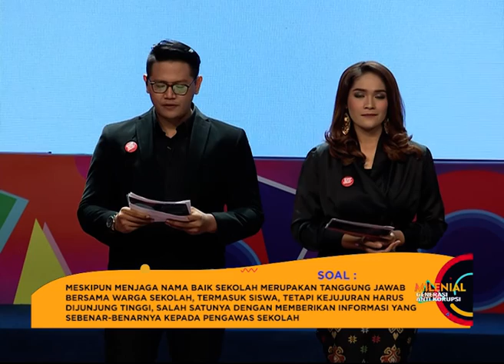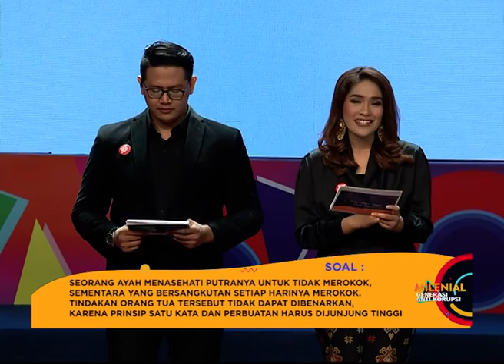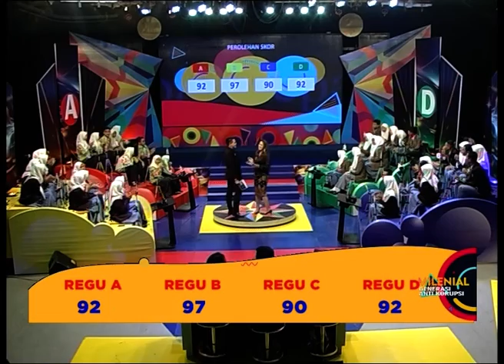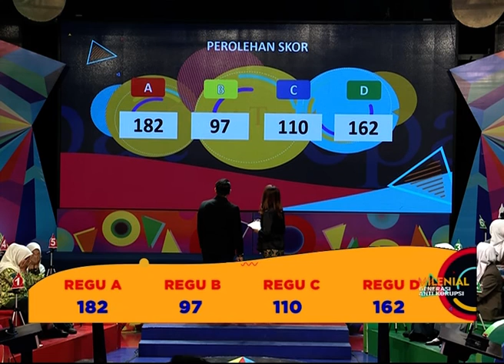KUIS CEPAT TEPAT EPISODE 20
KUIS CEPAT TEPAT - MILENIAL ANTI KORUPSI merupakan kuis terbaru dari TVRI JAWA TIMUR yang bersinergi dengan Dinas Pendidikan Prov. Jawa Timur dan KPK. Kuis ini bertujuan untuk pendidikan dan penanaman nilai-nilai anti korupsi di generasi dengan cara yang lebih menyenangkan serta menyegarkan kembali akan pengetahuan umum tentang Indonesia.

Episode tahun 2019 ini ditayangkan setiap hari Sabtu dan Minggu, Pkl. 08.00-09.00 wib.

1. SMAN 3 - JOMBANG
2. SMKN 3 - KEDIRI
3. SMAN 2 - LAMONGAN
4. SMAN 2 - NGANJUK